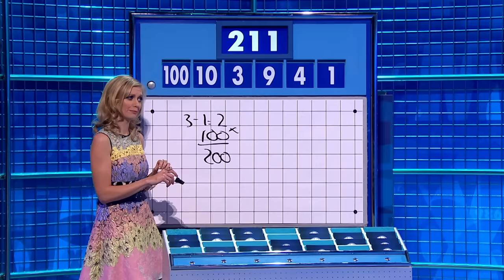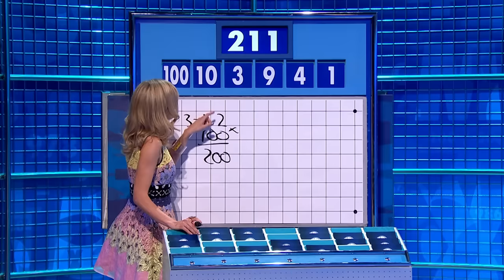The Ultimate Roisin Conaty Compilation | 8 Out Of 10 Cats Does Countdown | Channel 4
All the best moments from Roisin Conaty on 8 Out of 10 Cats Does Countdown, as the After Life star leaves Jimmy Carr and Rachel Riley speechless with her performance on one of the maths rounds and recounts an embarrassing encounter with a Deliveroo driver.